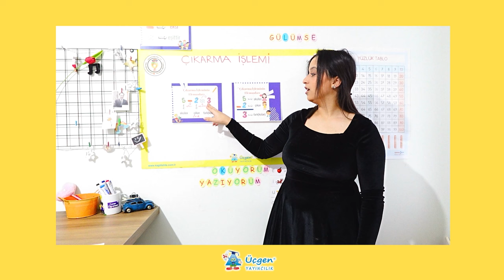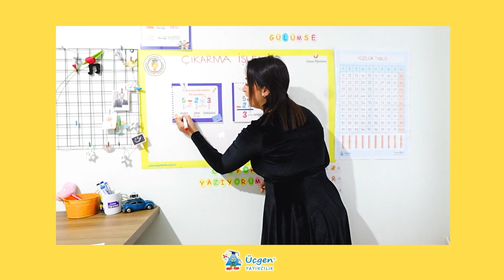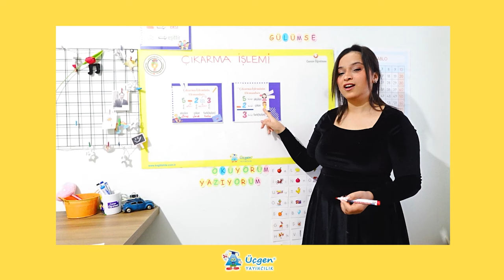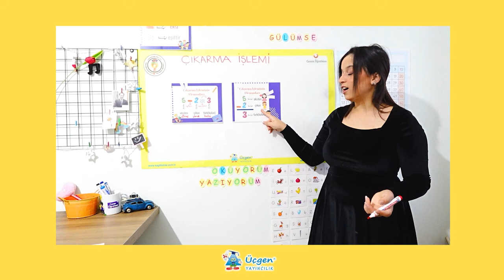1.Sınıf - Çıkarma İşlemi - Çıkarma İşleminin Terimleri - 11